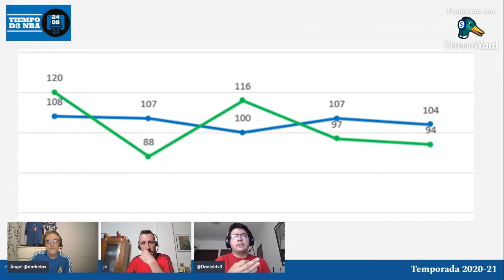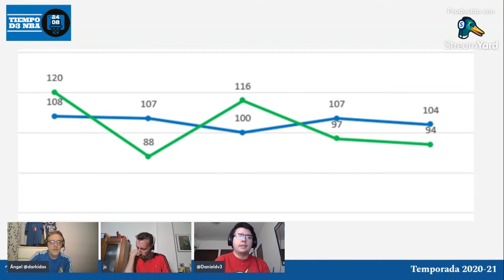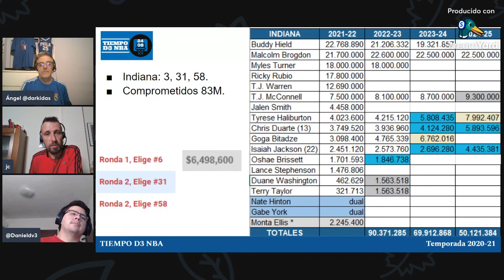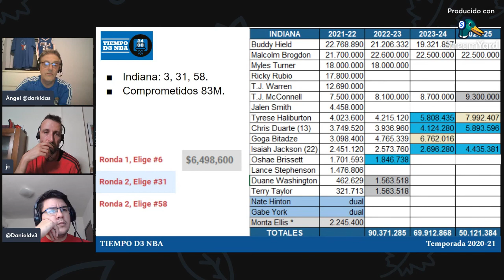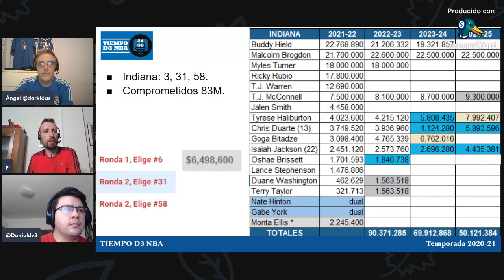🔴 NBA Finals. GSW 3 - 2 BOS (vol 5) (110)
✅ Hoy repasamos todo lo que ha sucedido en el quinto partido de las finales NBA

RRSS - @tiempoD3Basket